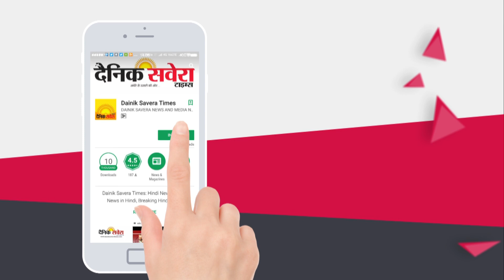Beautiful l Akhil l Sara Gurpal l New Punjabi Song l Dainik Savera